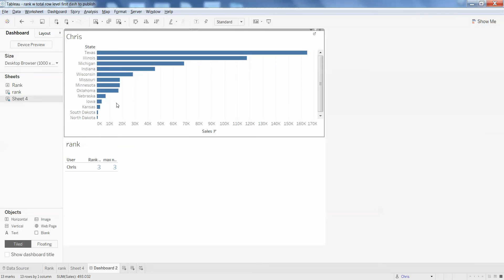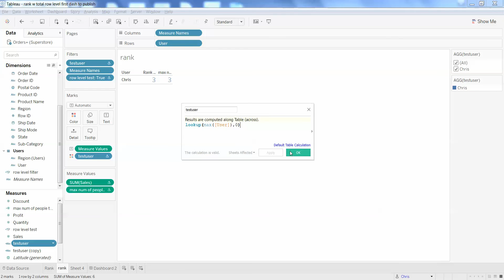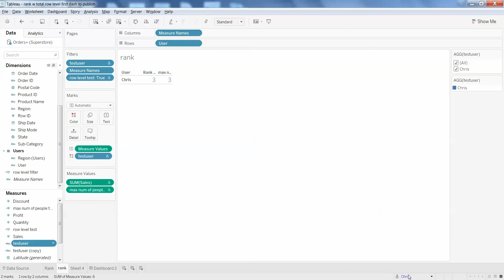row level security with anonymous stats on others (ie rank)- Tableau Quickvids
Facilitating the need for row-level security while exposing approved, aggregate data on the entire data set.

Need row level security, but want to see details on others without seeing their names :).